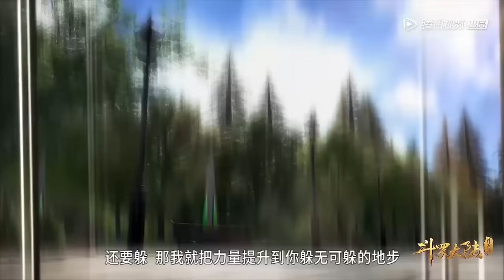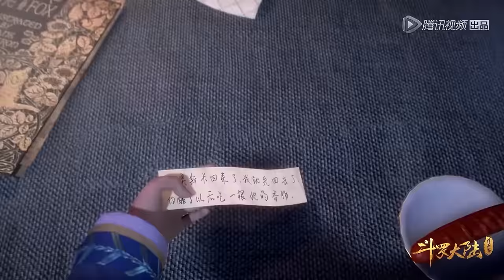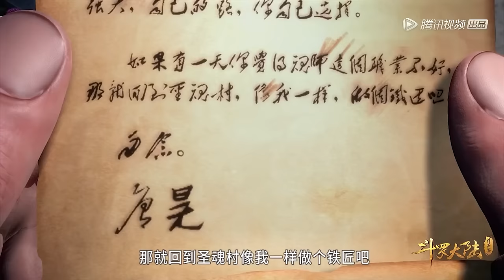🌱唐三与老毒物成为忘年交！力之一族为难暴露唐昊之子身份！【斗罗大陆 Soul Land】国漫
国漫 Drama Name:【Soul Land】